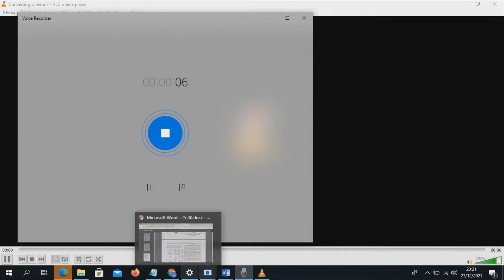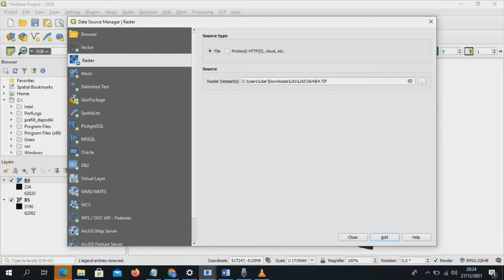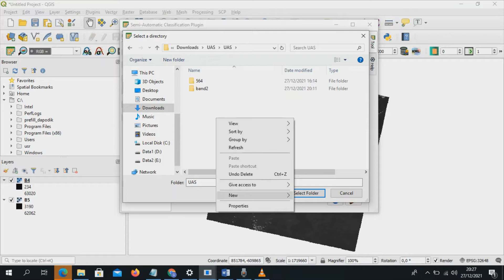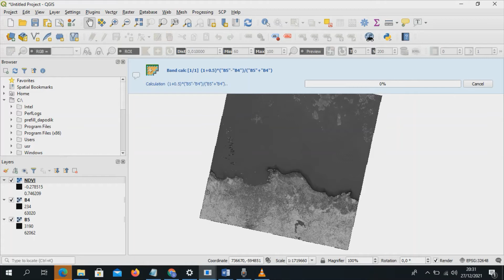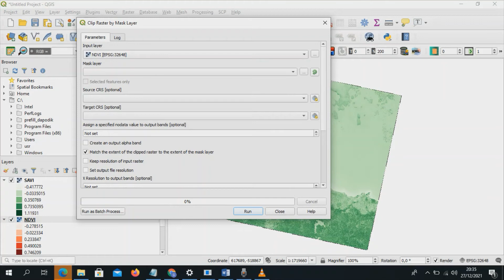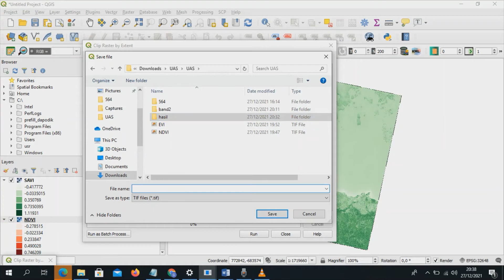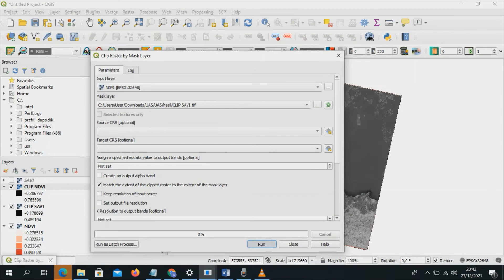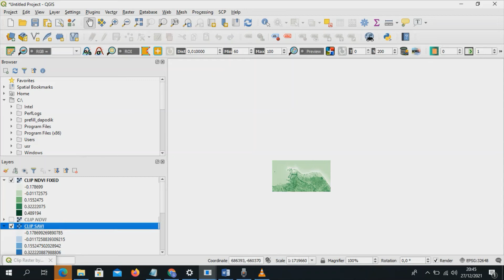[TUTORIAL QGIS] Perbandingan Indeks NDVI dan SAVI untuk monitoring Mangrove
Apa sih indekS vegetasi itu? Ada berapa indeks vegetasi? SAVI adalah pengembangan NDVI??? Apa perbedaan NDVI dan SAVI?

Halo teman teman terimakasih telah mampir di video ini!

NDVI (Normalized Difference Vegetation Index) merupakan indeks ‘kehijauan’ vegetasi atau aktifitas fotosintesis vegetasi. NDVI dapat menunjukkan parameter antara lain biomass dedaunan hijau yang dapat diperkirakan untuk pembagian vegetasi. Sedangkan SAVI (Soil Adjusted Vegetation Index) merupakan algoritma pengembangan dari NDVI dengan menekan pengaruh latar belakang tanah pada tingkat kecerahan kanopi. Dalam video ini akan membahas kedua indeks tersebut dan berfokus pada kajian visual mengenai tanaman mangrove. Yuk simak videonya! Sebelumnya maaf ya, apabila masih banyak kekurangan Karena youtuber masih dalam proses pembelajaran hehe. Terimakasih!
Alat  dan baha yang digunakan:
1. Laptop
2. Software QGIS 3.12
Dosen Pengampu:
Riki Ridwana, S.Pd., M.Sc.
Shafira Himayah, S.Pd., M.Sc.

Dibuat Oleh:
Gina fasha salsabila (190314)